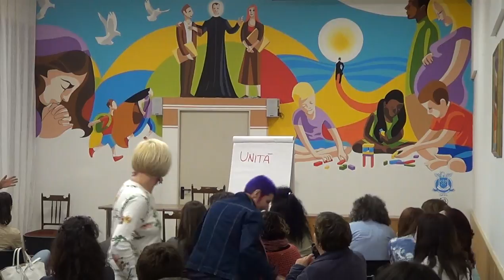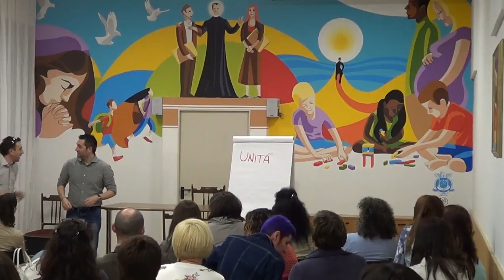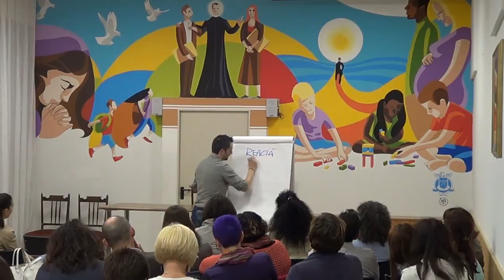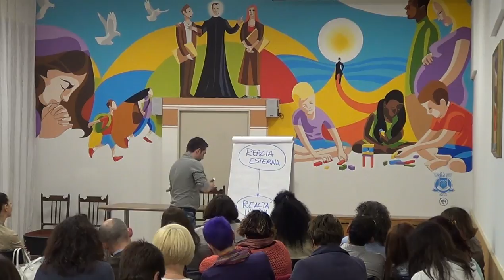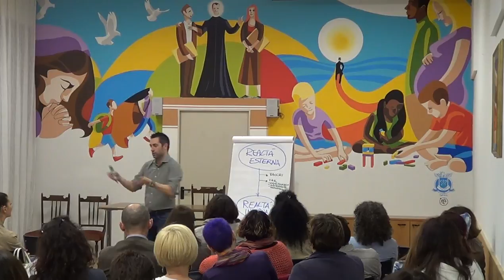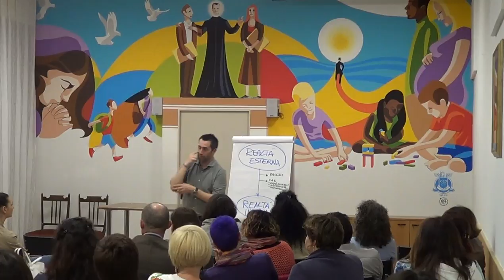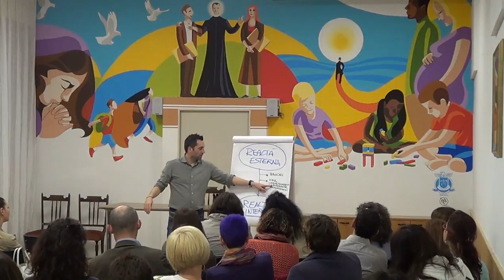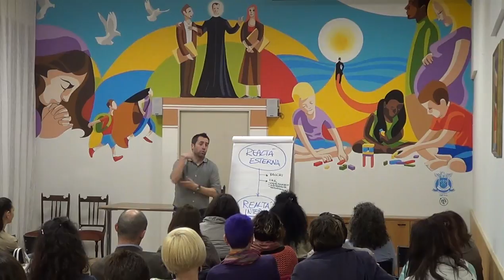GENITORI E FIGLI: LA MAGIA DEL RAPPORTO, secondo estratto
Quante volte avere un buon rapporto con i figli può sembrare magia? Andiamo a vedere come invece sia frutto di cuore e testa..

Serata genitori presso l'istituto Leone XIII° di Montecchio Maggiore (VI).

Il canale YouTube W LA DISLESSIA! ti permette di essere sempre aggiornato su:

✔︎ Dislessia;
✔︎ Mondo della scuola;
✔︎ Rapporto genitori e figli;
✔︎ Apprendimento e difficoltà
✔︎ Regole e comunicazione.

Se sei un genitore che ogni giorno si trova a vivere delle sfide del genere?

Se hai dubbi o domande inerenti al video lascia un commento qui sotto, ti risponderò al più presto!